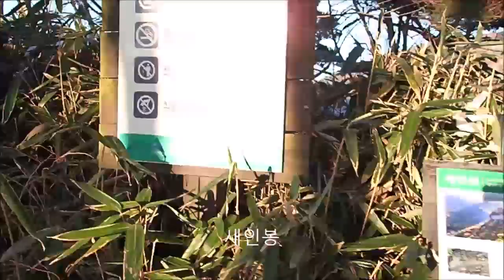무등산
길을 따라가다 느낌이 있는 곳에 서서...
눈소식을 듣고 무등산 설경을 보러 발길을 했다.